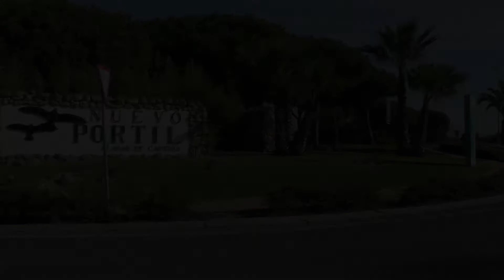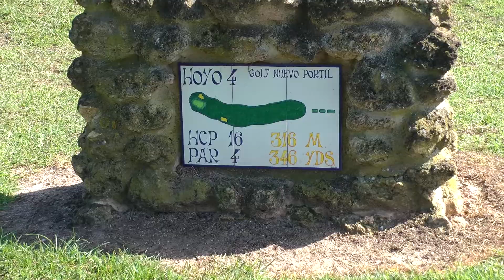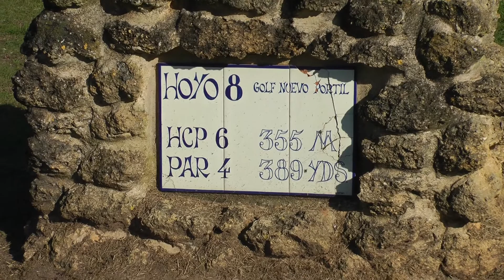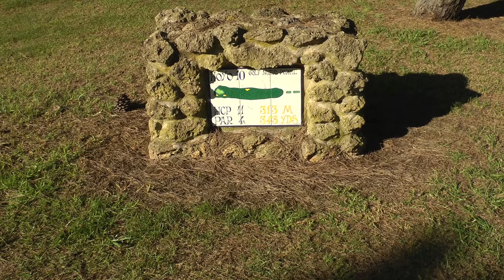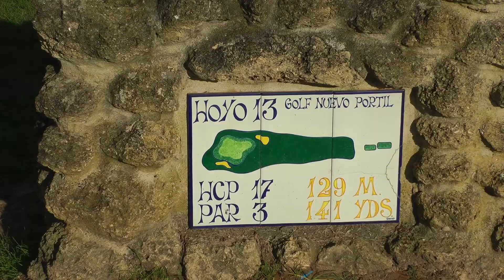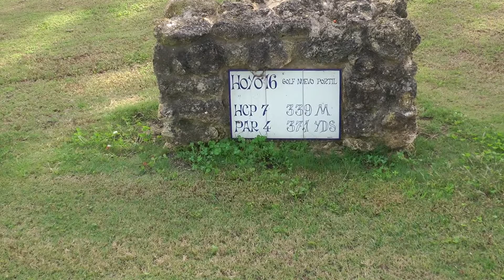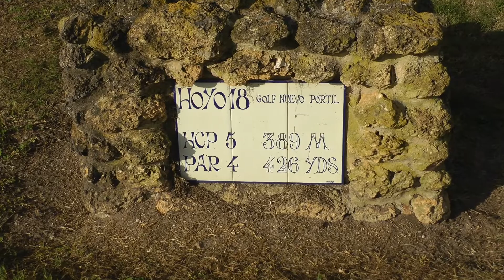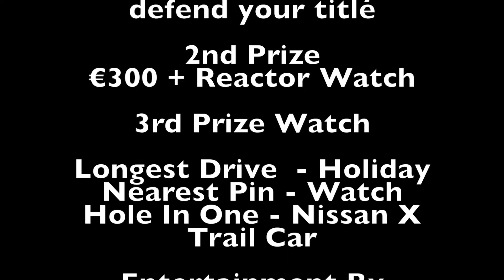Nuevo Portil Golf Club - Spain - ( HD)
SUNGOLF EUROPE Amateur Golf Championship 2017 Competition now taking reservations

Stableford Championship for men and women 0-36 handicap (MAX men 24 Handicap ,MAX Ladies 36) to be played at Nuevo Portil GC situated in what many call the Spanish Algarve, Within the beautiful coast line of Andalusia , in what used to be huge forest of Pine trees and coastal scrubland its now a golfers paradise.

GOLF COMPETITION OCTOBER 2017

WHATS INCLUDED
THREE ROUNDS OF GOLF ( Practice round and TWO competition rounds)

( breakfast )

Prizes ..
1st place :- Holiday and £600 Ernest Sports ES14 Golf Launcher , automatic entry into 2018 competition .. winner defends their title
2nd place:- €600 ES14 Golf Launcher

Longest Drive Ladies ( video'd and recorded by ES16 -£6000 top of the range launch monitor) 10th Hole .. PRIZE ES12
Longest Drive Men ( video'd and recorded by ES16 -£6000 top of the range launch monitor) 5th Hole PRIZE ES12
Longest Drive Seniors (only men over 50) 8th Hole
Longest Drive Seniors (only ladies over 50) 8th Hole

Beat The Pro .. 6th Hole .. Badge and Balls ..

Nearest the Pin Ladies (13th)
Nearest the pin Men ( 7th)

Also Special Beat The PRO Longest Drive , European Long Drive Champion Mark Parry will be on hand to demonstrate how to hit the ball
400 yards ..

Transfer from Airport to Hotel

( many household names from various TV entertainment shows)

Live video swing analysis ( if required ) .. You will receive a video of your swing with detailed analysis from skilled professional golf tutors

SunGolf Europe Amateur Championship
One practice round will be played on nuevo portil GC after which
The championship will be played as a 36-hole tournament.

The tournament will be played off the YELLOW tees for men , and RED for ladies .

The format will be a rolling Stableford individual winner
The Championship is designed to provide a new ongoing tournament for golf enthusiasts .

Terms of entry:
If you are a female golfer with a handicap of 36 or below, or a male 24 handicap or below

Entrants will be guaranteed a place on first come first served basis subject to availability. Once were sold out , we cannot add any extra . Individuals /friends/groups are all welcome to enter, Winners Handicap certificates will be verified

Numbers are limited so early entry is advised.
It may be possible to play in the tournament if your handicap is higher than required, on the condition that you play off a maximum of 36 for ladies and 24 for men .

Entry on this basis is subject to availability and verification by the tournament organisers
Golf Options

3 nights Luxury accommodation

3 days unlimited golf on Nuevo Portil GC

2 bedroom apt from 4 sharing

3 & 4 bedroom villas from 6 or 8 sharing

Hotel Rooms subject to availability